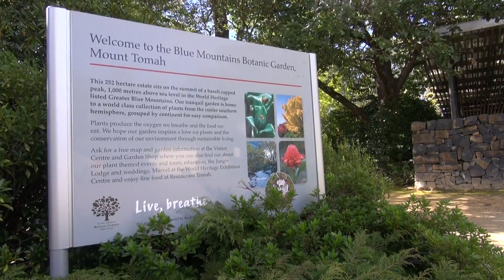Kids View: The Blue Mountains Botanic Gardens, Mount Tomah (Insider tips from local kids)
With over 50,000 plants, 6000 trees and a heap of kid friendly activities, drop into Mount Tomah on your next trip to the Blue Mountains.  In the meantime, check out what local Bound Round Reporter Sophia thought of it. For more ideas of kid-reviewed activities and attractions in Australia and around the world,